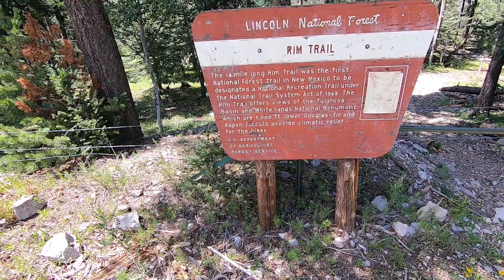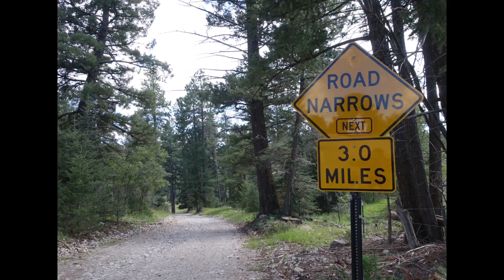Another Day of the Mountain 2